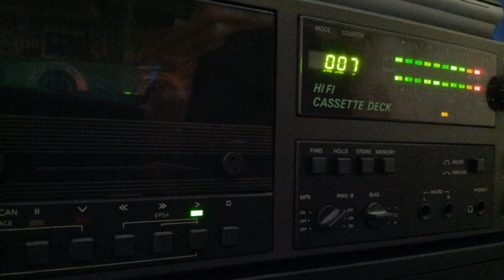[Tape 835] Dave Clarke @ BBC Radio 1995-07-xx [side A]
Auf diesem Tape ein Mix von Dave Clarke,
aufgenommen vom BBC Radio im Jahr 1995.
Mit freundlicher Unterstüzung von Alexander